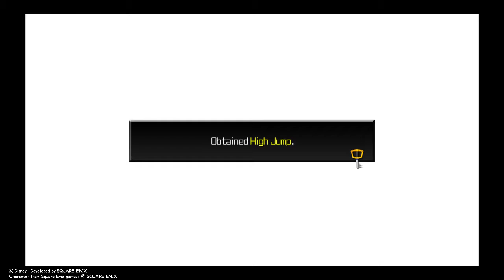KINGDOM HEARTS HD 2.8 FINAL CHAPTER Dream Drop Distances Campaign Gameplay Part 35